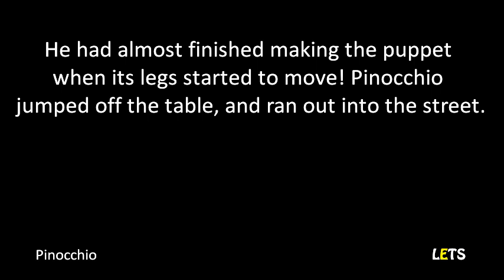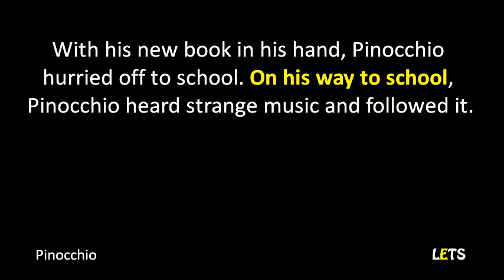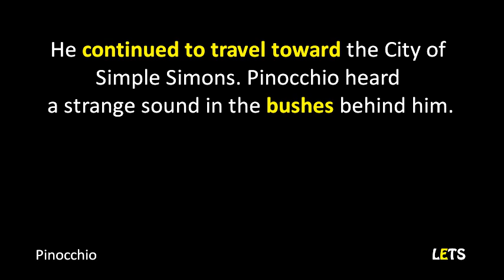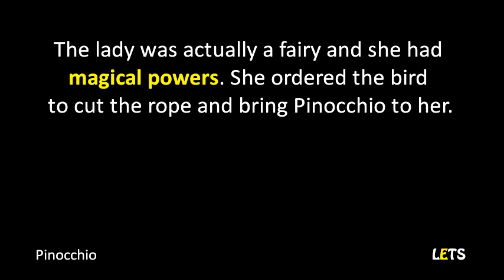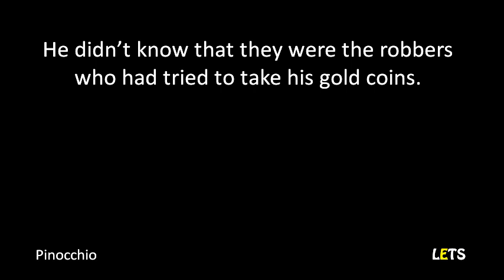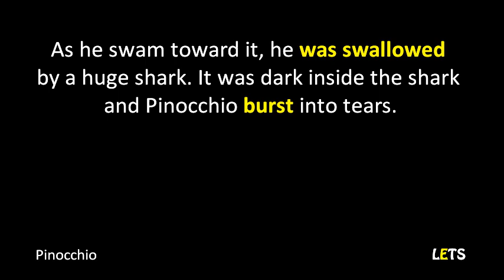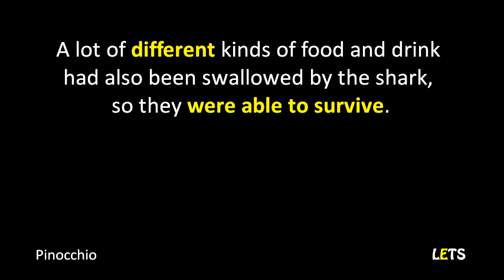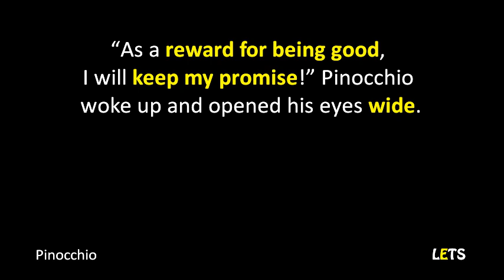Pinocchio by Carlo Collodi - A1 - Learn English Through Short Stories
Level: A1 Starter
Title: Pinocchio
Author: Carlo Collodi
Accent: American English